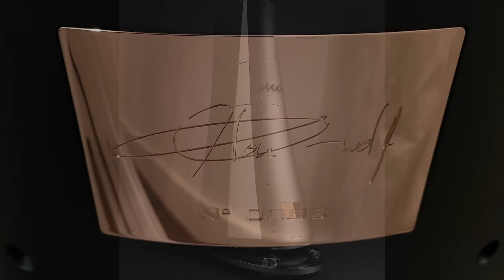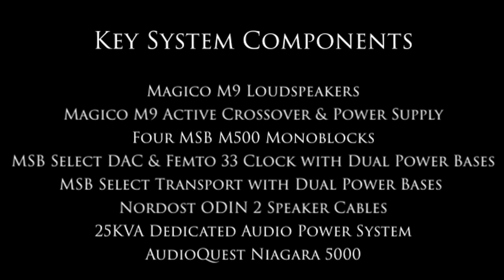Magico M9 speakers installation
A time-lapse video of Magico M9 speakers and MSB Technology electronics installation by Victor Vega of Ultimate Acoustics.